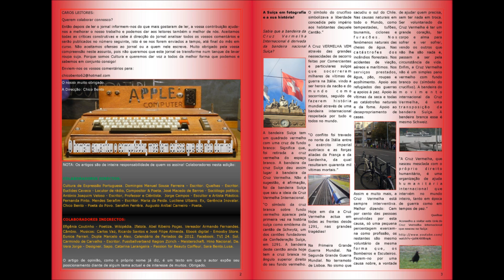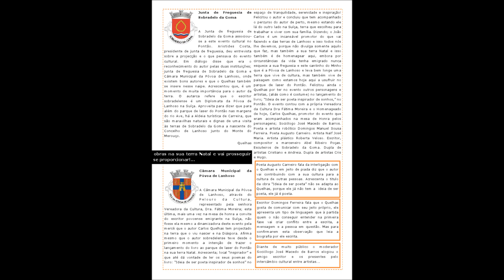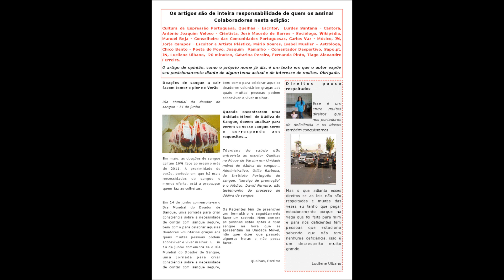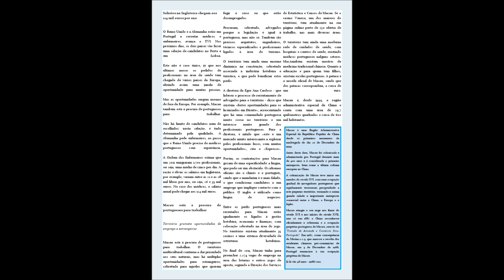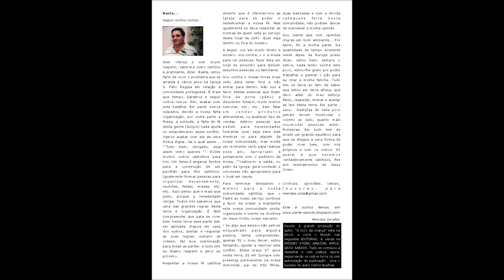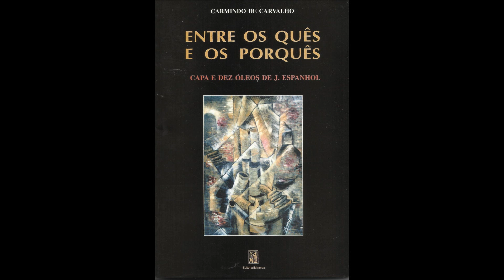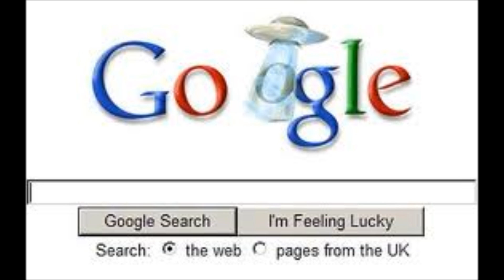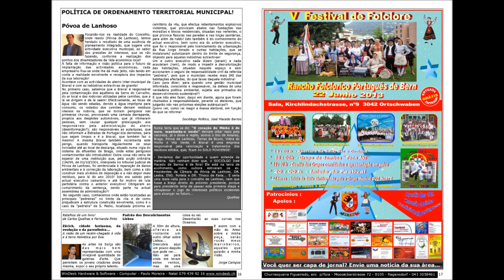My entrevista Quelhas é um autor português... rádio 93,5 FM cultura geral...